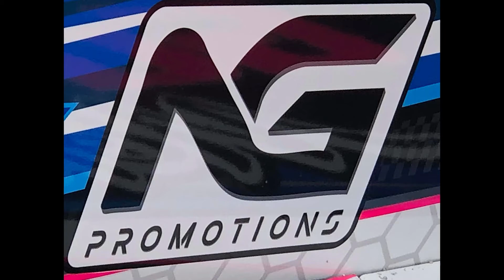Where Legends Are Made- Season 2, Episode 2 Nick Guererri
Pull up a chair and tune in to our first podcast of the 2021 with a driver included. Our first pod of the year included our LOLR TV announcement with Paul Cole. Now- Nick Guererri steps up to the microphone to talk about his big win in South Carolina in the Land of Legends TV ride, his thoughts after practice at LOLR and what he wants out of this 2021 season. By the way- how about that pink car?!